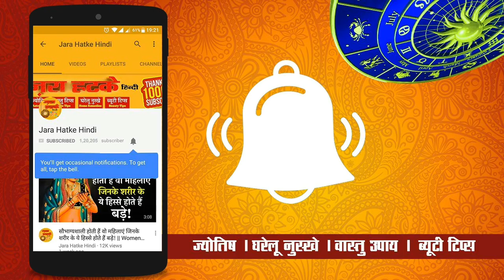Navratri 2018: नवरात्रि में इस देवी की पूजा कर विदेश जाने की मनोकामना पूरी जाएगी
चाणक्य नीति पुस्तक खरीदने के लिए नीचे क्लिक करें :